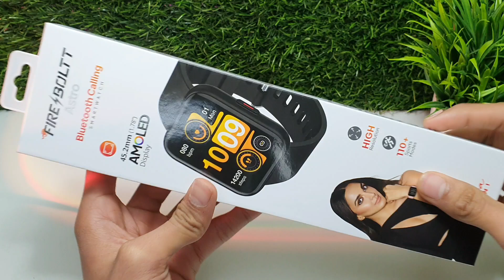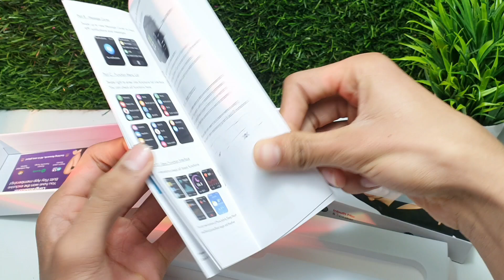Fire⚡️boltt Astro Smartwatch Unboxing & Review | AMOLED DISPLAY + BT CALLING | BEST SMART WATCH 🔥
Buying link ____________________________________________

AND YOU WILL BECOME ELIGIBLE TO BE ONE OF THE WINNER 🏆

NOTE - RESULTS WILL BE ANNOUNCED ON COMPLETION OF 100K SUBSCRIBERS ON MY CHANNEL.

AS SOON AS 100K SUBSCRIBERS COMPLETE, I WILL ANNOUNCE WINNERS ON MY INSTAGRAM PAGE...SO FOLLOW ME THERE FOR UPDATES🔔